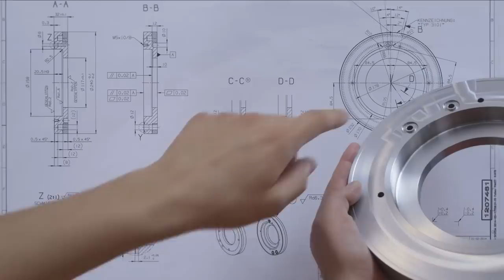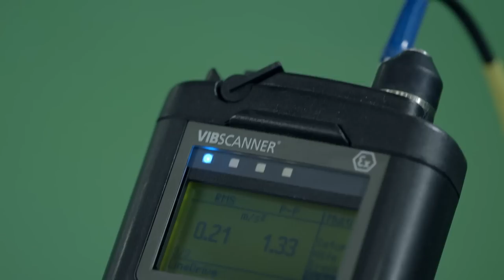Burckhardt Compression Brand Movie English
Burckhardt Compression is a global market leader in the field of reciprocating compressors. It is the only manufacturer that covers a complete range of reciprocating compressor technologies. Compressor systems are designed and manufactured to meet specific customer requirements in the oil & gas, gas transport and storage, refinery, chemicals and petrochemicals industries as well as for industrial gas applications. Burckhardt Compression’s leading technology, high-quality compressor components and full range of services help customers to minimize the life cycle costs of their reciprocating compressor systems. Since 1844 its highly skilled workforce has crafted superior solutions and set the benchmark in the gas compression industry.